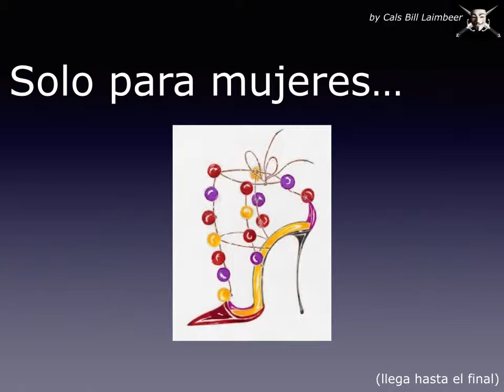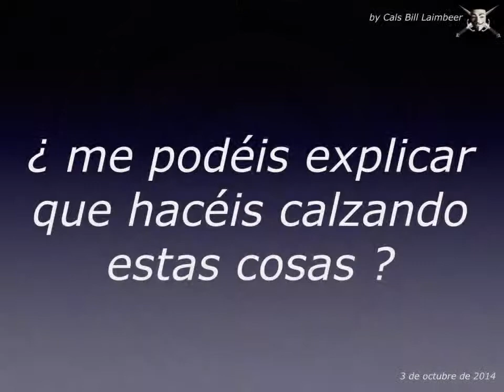Solo para mujeres, zapatos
¿ como podéis calzaros estas cosas ?